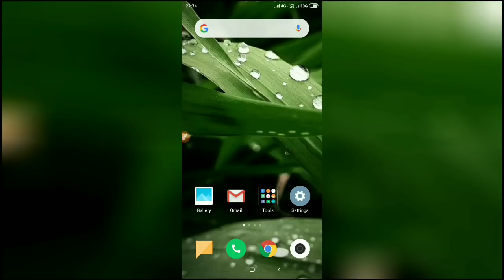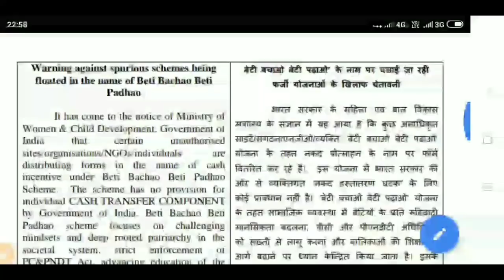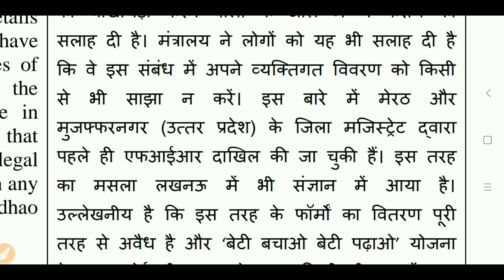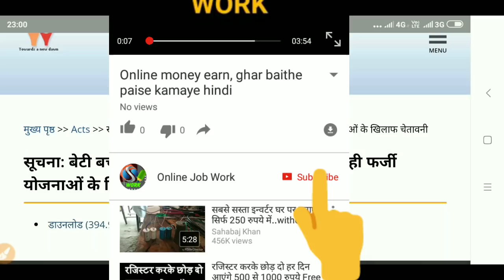बेटी बचाओ बेटी पढ़ाओ में 2 लाख मिलेंगे सच या झूठ !! Beti Bachao Beti Padhao 2 lakh yojana